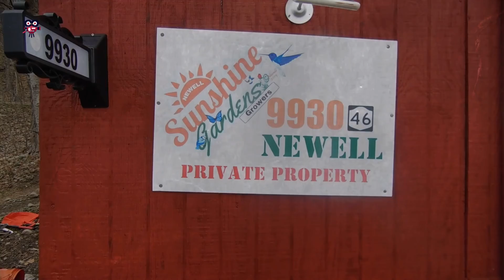Honey Do!, yes dear! House work is never done they say.......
Honey got me working, at home and at the camp/ Sunshine Gardens.
"Now I can say House Work Is Never Done"